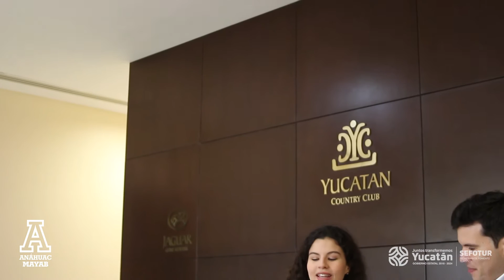Megavision. Turismo y Gastronomía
La Universidad Anáhuac Mayab es la única en Mérida que tiene alianza estratégica con Le Cordon Bleu, máxima autoridad culinaria del mundo. Al finalizar la licenciatura de Turismo Internacional o Gastronomía, los alumnos reciben el Diploma Le Cordon Bleu Bachelor´s Degree International y su Título Profesional.